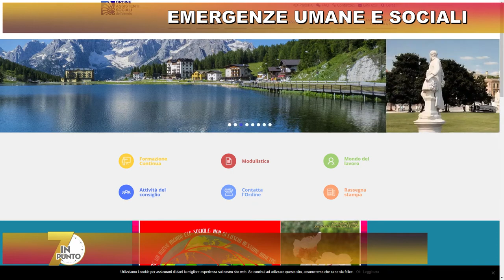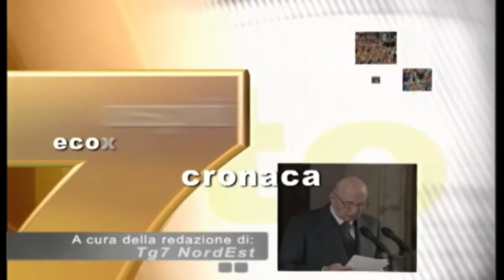7 in punto - Mirella Zambello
Abbiamo incontrato la presidente dell'Ordine degli Assistenti Sociali del Veneto.